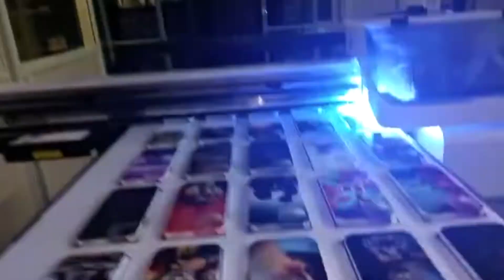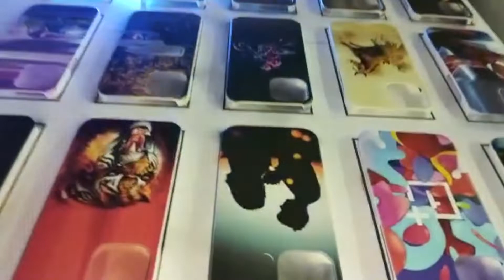UV Mobile Case Printer in India - Book a Live Demo at 88721-88721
Start mobile case printing business with uv mobile case printer in india. mobile phones have become an integral part of our lives; imagining life without them is difficult or even impossible. People are not hesitant to buy the newest, latest, slimmest, and shiniest phone out in the market. Also, to protect these phones from damage or make them look more appealing, they hunt for mobile phone covers. Or people may simply buy unique and interesting, printed mobile covers to give their old phone an upgrade. Mobile phone accessories have become a fashion statement, and this trend is nowhere to go.
Benefits of starting a mobile cover business
Here are a host of benefits that are associated with the mobile cover printing business –

The small size and non-perishable inventory make it easy to handle and carry.
The cost of the inventory is very cheap, and buying in bulk can further reduce the cost.
Mobile covers have appeal in both the online market and offline kiosk.
With every new phone launch, there’s an opportunity to increase your consumer base.
This business has a decent profit margin and requires a low initial investment.
You can consider this as your part-time business too.
However, as the entry barriers are shallow in this space, there’s high competition, and the market is highly unorganised. To stay afloat, you need to have a creative mindset, entrepreneurial ability, and technical expertise. Here are the steps you should follow to start your mobile cover printing business journey –